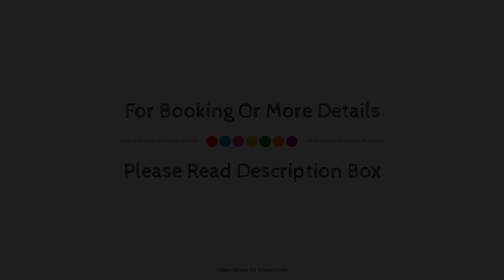Premier Inn East Grinstead, Tandridge, United Kingdom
Searching For
1. Premier Inn East Grinstead - Tandridge
2. Premier Inn East Grinstead - Tandridge Virtual Tour
3. Premier Inn East Grinstead - Tandridge Rooms
4. Premier Inn East Grinstead - Tandridge Amenities
5. Premier Inn East Grinstead - Tandridge Videos
6. Premier Inn East Grinstead - Tandridge Offers
7. Premier Inn East Grinstead - Tandridge Deals
Audio Credit:
Track Title: Subway Dreams
Artist: Dan Henig